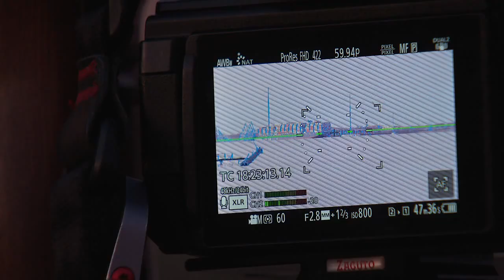LOSING AN OLD FRIEND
Q1, East Top, Spot News
1st Place, Ben Otte, WBFF, LOSING AN OLD FRIEND